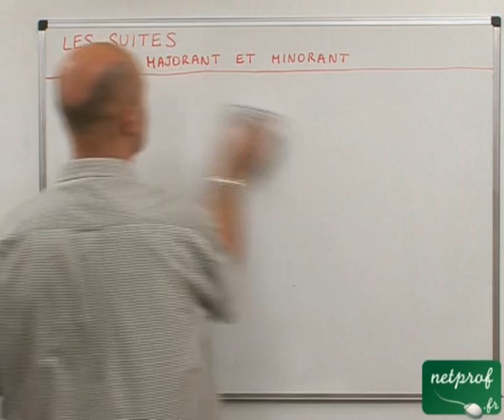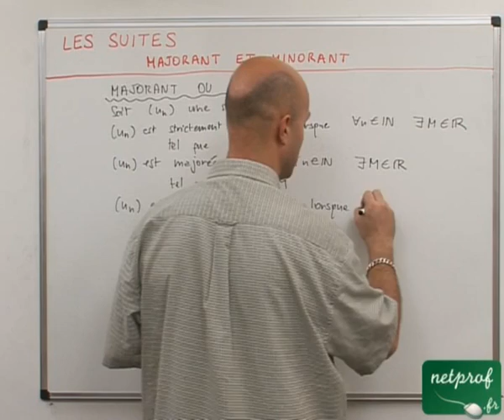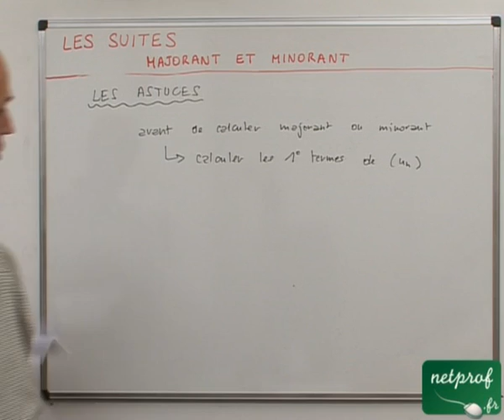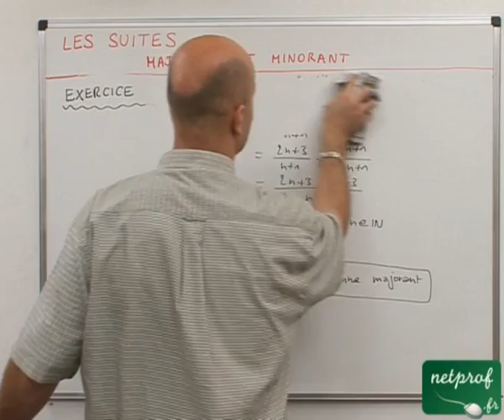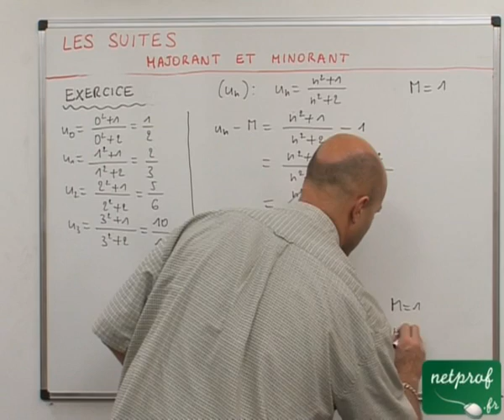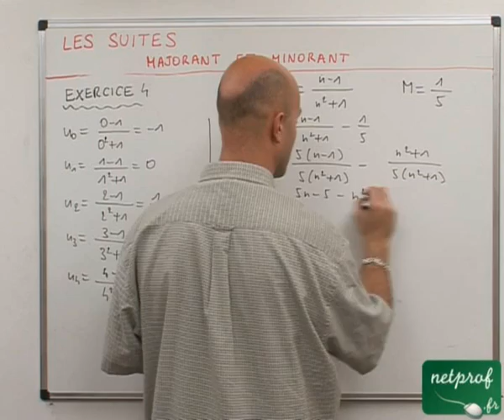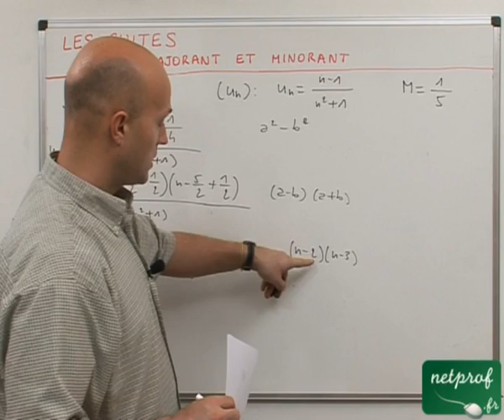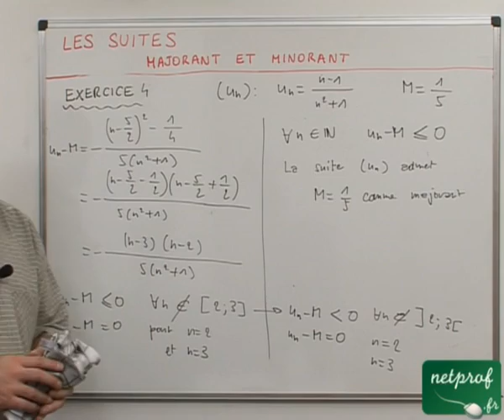36 Suites : majorant et minorant